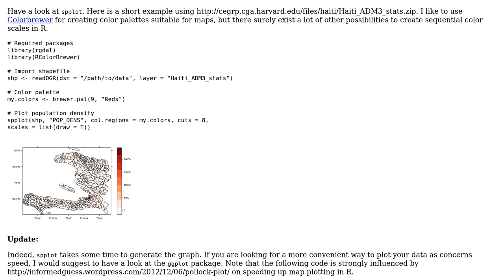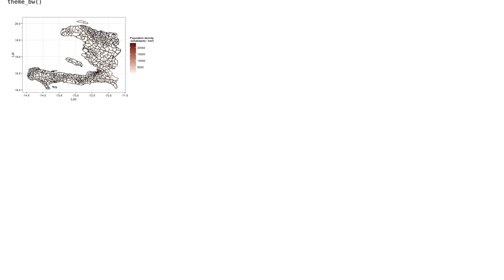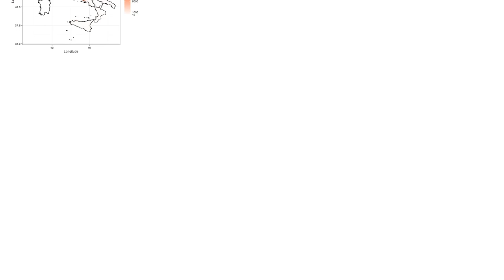GIS: Replicating QGIS color ramp style in R? (2 Solutions!!)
GIS: Replicating QGIS color ramp style in R?

With thanks & praise to God, and with thanks to the many people who have made this project possible! | Content (except music & images) licensed under CC BY-SA | Music | Images & others | With thanks to user Francesco user fdetsch user Andre Silva and the Stack Exchange Network Trademarks are property of their respective owners. You are responsible for your own actions.